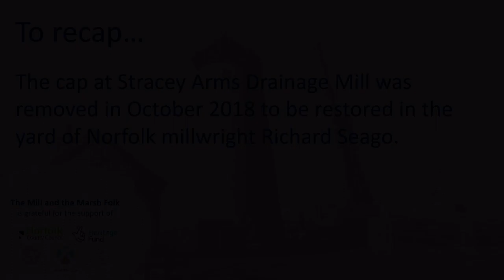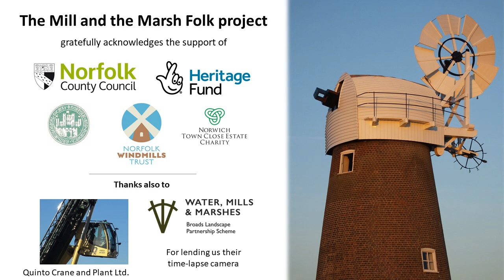Time-lapse: a day's work in 15 minutes - lifting the cap onto Stracey Arms Drainage Mill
Stracey Arms Drainage Mill on the River Bure in Norfolk is being restored as part of the Mill and the Marsh Folk project. This work was made possible through the generous support of the National Lottery Heritage Fund.

With thanks to Quinto Crane and Plant Ltd. for carrying out the lift safely and successfully and to the Water, Mills and Marshes Broads Landscape Partnership Scheme for lending us their time-lapse camera.

Highlights:
01:15 - Crane arrives
04:55 - Temporary cap is removed
10:28 - Restored cap is lifted

Stracey Arms Drainage Mill is owned by Norfolk County Council and has been managed on their behalf by Norfolk Windmills Trust since 1965.